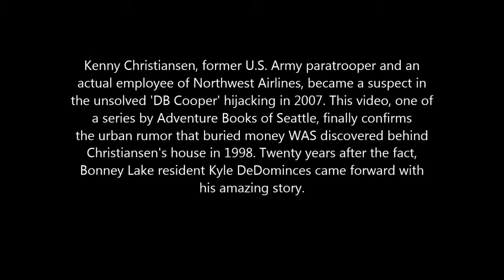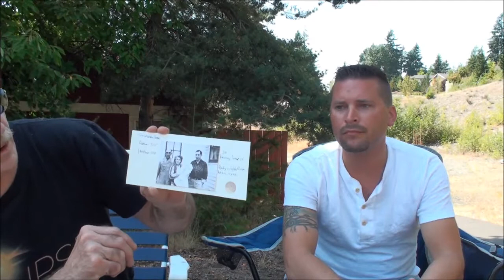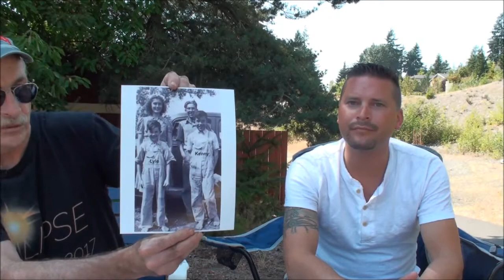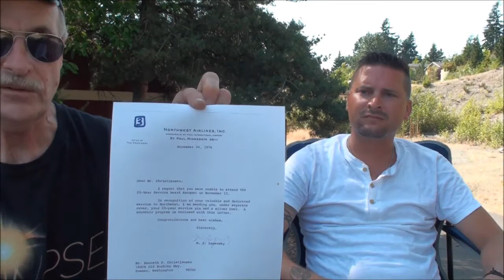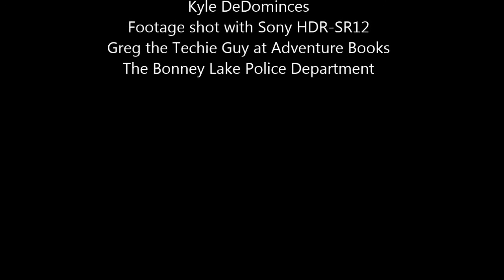DB Cooper: Money Buried on Suspect Kenny Christiansen's Property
Witness Kyle DeDominces of Bonney Lake, WA comes forward and tells how he and his friends found $1,400 in twenty-dollar bills buried on Cooper suspect Kenny Christiansen's property back in 1998 after Kenny died. Road noise on the video and temperatures in the 90's that day are sometimes a problem, but the story gets through somehow. Bonney Lake, Washington has been built up tremendously since Kenny lived there back in the 1970's.  Or you can check out the 60+ illustrated articles we have on the Cooper case